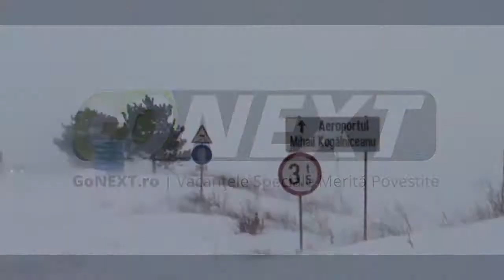GOnext.ro | Cursă Wizz Air anulată din cauza condițiilor meteo din Anglia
Peste o sută de persoane au rămas blocate în Aeroportul Internațional „Mihail Kogălniceanu“ miercuri, după ce Wizz Air a anulat cursa, iar drumurile erau închise în județul Constanța din cauza condițiilor meteo - zăpadă și viscol. După ore întregi de așteptare și nervi întinși, s-a luat decizia să se reprogrameze cursa, iar oamenii să fie cazați la un hotel.